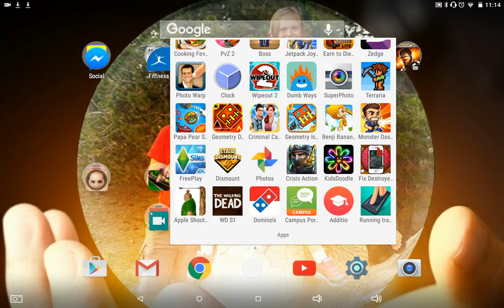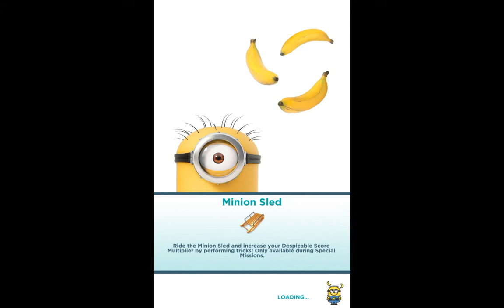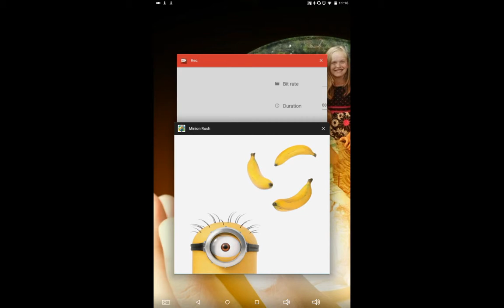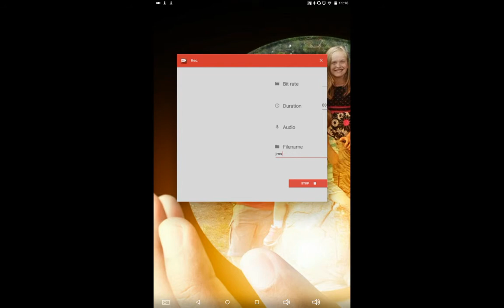Minion rush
Game-App review